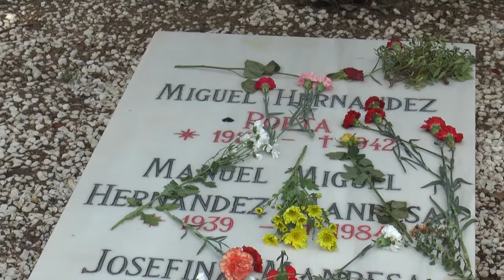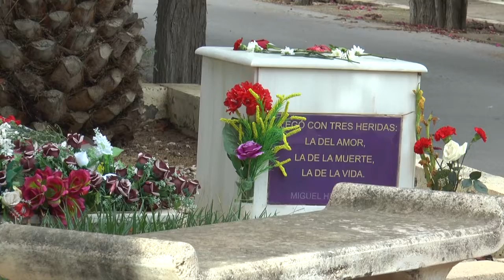Descenso de las temperaturas para el puente de Todos los Santos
El tiempo en Alicante para el puente de Todos los Santos podría ocasionar episodios de chubascos fuertes e intensos, pues la Agencia Estatal de Meteorología prevé una alta probabilidad de precipitaciones en las horas centrales del sábado 30 y domingo 31 de octubre.